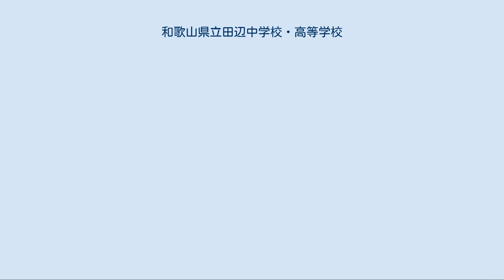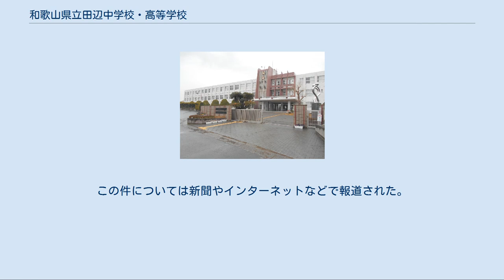和歌山県立田辺中学校・高等学校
和歌山県立田辺中学校・高等学校（わかやまけんりつ たなべちゅうがっこう・こうとうがっこう）は和歌山県田辺市学園にある県立中学校・高等学校。
略称は「田中」（でんちゅう）、「田高」（でんこう）。
敷地内に和歌山県立南紀高校が隣接している。
 1948年（昭和23年）4月に和歌山県立田辺中学校（明治29年創立）・和歌山県立田辺高等女学校（明治39年創立）・和歌山県立田辺商業学校（大正5年創立）・田辺市立田辺高等家政女学校（昭和2年創立）の旧制4校を母体とする形で創立した。
 2006年（平成18年）4月10日には自然科学科に接続する併設中学校である和歌山県立田辺中学校が開校し、併設型中高一貫校になった。
和歌山県立中学校は2006年4月7日まで和歌山県立向陽中学校（和歌山市）のみであったが、同日和歌山県立古佐田丘中学校（橋本市、県立橋本高校に併設）が開校している。
田辺中学校は古佐田丘中学校に続く3校目の県立中学校となった。
 2006年（平成18年）5月29日午後9時頃、学校内で男子生徒が心室細動により死亡する事故が発生。
この事故を受け、学校側はAED（自動体外式除細動器）を導入することを決定。
また同年7月には全校生徒を対象とした救命講習を開催した。
　これは教育機関としては非常に早期のAED導入であった。
 東京大学、京都大学等の超難関大学は2～3年に一度合格者が出る程度であるが、和歌山県南部では最もレベルの高い進学校である。
（2020年現在） 和歌山県立向陽中学校（和歌山市、和歌山県立向陽高等学校に接続）、和歌山県立古佐田丘中学校（橋本市、和歌山県立橋本高校に接続）に次ぐ第三の県立併設中学校として、2006年4月10日に開校、第一回入学式が行われた。
田辺高校自然科学科に接続する。
略称は 田中（でんちゅう）。
元々田辺高校の別棟であったものを中学校棟としている。
全教室に電子白板を設備し、プロジェクターと電子教科書を活用した授業を行う。
高校の先生が中学生の授業を担当することもある。
 田辺高校の前身である旧制・田邊中学校と名称が同一であることから、学校パンフレットでは「よみがえる田辺中学校」とされている。
 物理・化学・生物実験室及び講義室、音楽室、美術室、裁縫教室、調理室、情報教室、視聴覚室などの各特別教室は、高校施設を使用する。
 昼食は原則弁当だが、田辺高校生徒ホールの利用も認められている。
 一部の部活動では、高校と共有の設備を利用したり、活動自体が共同で行われる。
 2009年（平成21年）に開校初めての卒業式を行う中学校は、保護者に対して「個人情報保護」を理由にカメラやビデオでの撮影を禁止する旨の通達をした。
保護者の撮影について、県の教育委員会は学校側に判断を任せているが、校長は「個人情報保護」とともに、多数の保護者が一斉に撮影をすることで厳粛に式を行うことが難しくなると主張している。
この件については新聞やインターネットなどで報道された。
しかし、その後の卒業式・入学式等の行事で、撮影禁止などのことは無い。